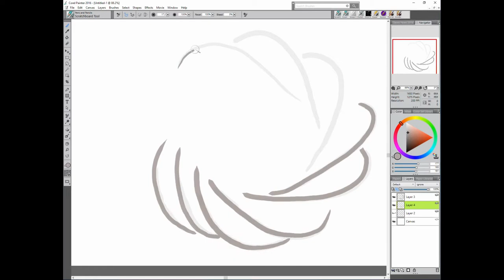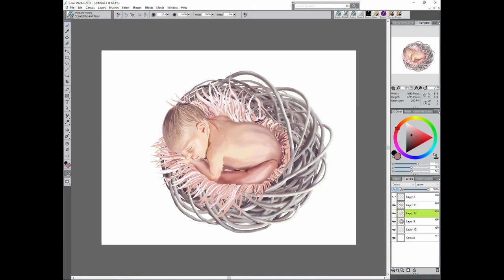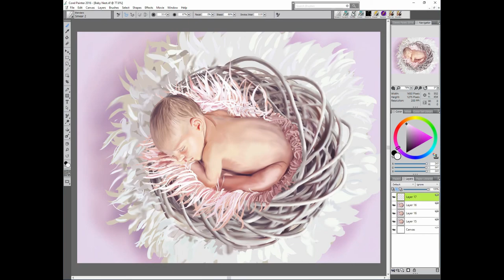15. Baby Nest Realistic Speed Painting Infant by David Luebbert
Painted from a photo reference...

SOFTWARE:

Windows 10

16.0 GB Installed RAM